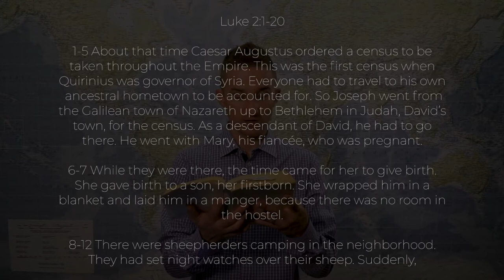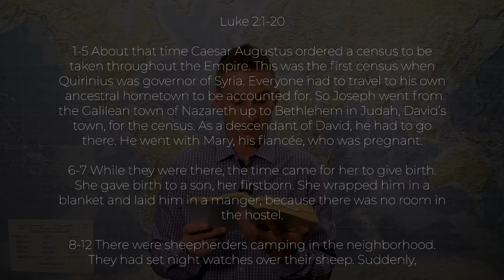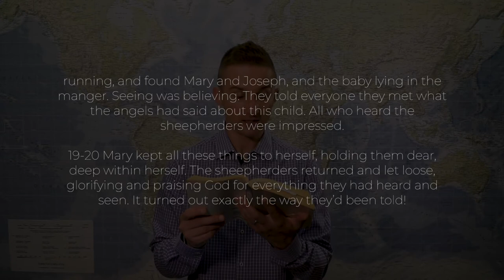Jesus is Wild - A Reflection on Christmas Day 2020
Humble. Approachable. Underdog. Courageous.

These words describe how God revealed Himself to us through the birth of Jesus Christ.
When we reflect on the birth of Jesus and pay close attention to the detail of it, we'll see that even His birth was in fact wild and unconventional; very different from the pictures we often see on Christmas cards and WhatsApp images being sent around in this time.

GREAT STORY! Let's dive into the scriptures and reflect on this together.

HAVE A BLESSED CHRISTMAS!